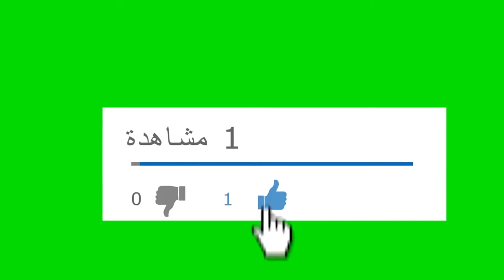كيف تغير حياتك بخطوة واحدة | طريقة الكايزن | حلقة 1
10Minutess | لعرض شروحات علمية وعملية نافعة وذات قيمة كبيرة لأهم الكتب المعروفة والأبحاث العلمية والمقالات والدورات المُركزة التي تتناول جوانب عملية مختلفة من مواضيع الإدارة والريادة وتنمية الذات والتي تساهم في إضافة قيمة وتغيير إيجابي في حياة كثير من الأشخاص.